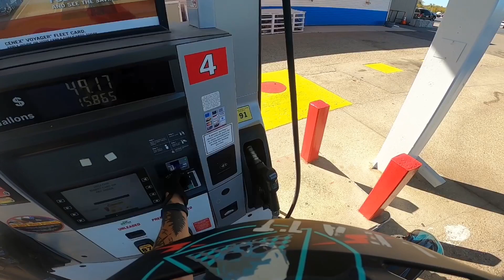Fall Group Ride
This week I go riding with a buddy and his kids around Bemidji for an early fall group ride!

19’ FC450
24’ KX250
17’ KX250
16? KX80